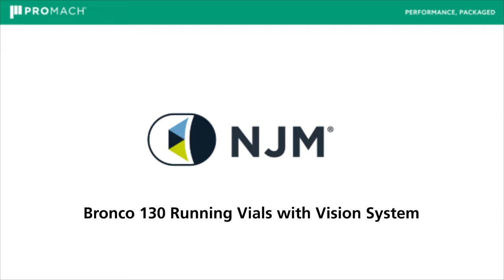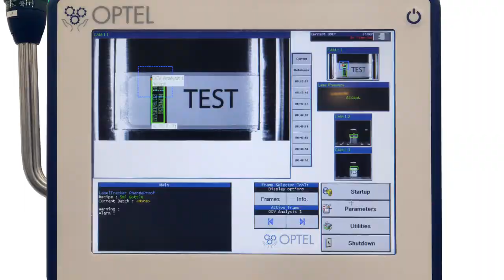Bronco 130 Running Vials with Vision System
The BRONCO 130 Labeler runs round vials with this servo driven wrap labeler. This pressure sensitive labeler is ideal for pharma and biotech industries, as well as the contract packers.